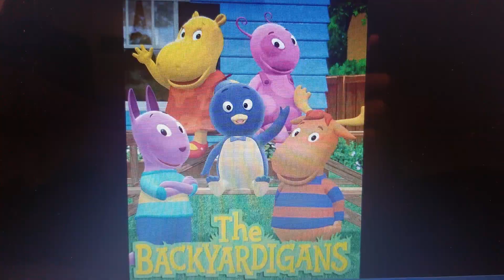Coming Up Next On The Doodley Doo AngryBirds Pictures Channel (Episode 13)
Episode 14 is Next